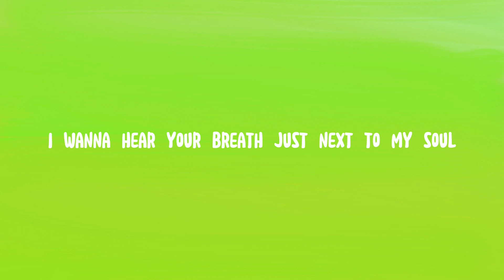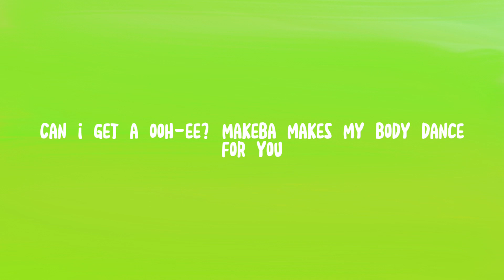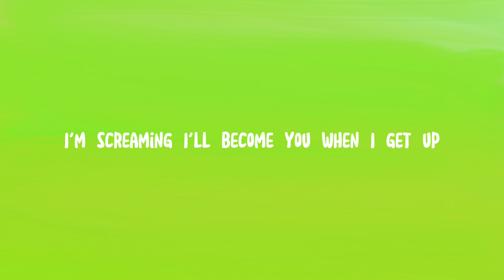Makeba -Jain Lyric Video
Credit To Jain For The Music In This Video